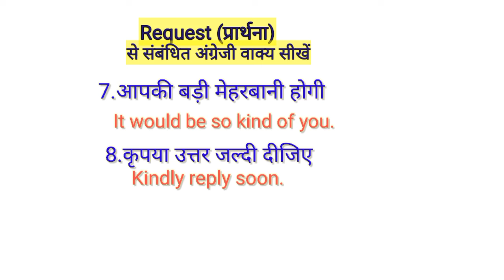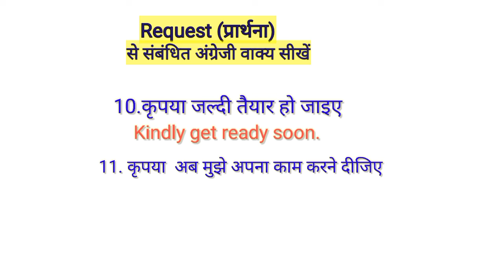How to speak Requested sentences in english/ अंग्रेजी में प्रार्थना शब्द के वाक्य कैसे बोले?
# Learner english for all
SPOKEN ENGLISH FOR DAILY USE .
# requested sentences to speak daily